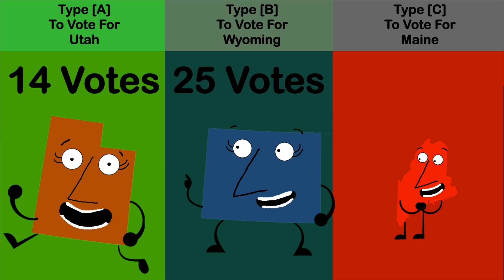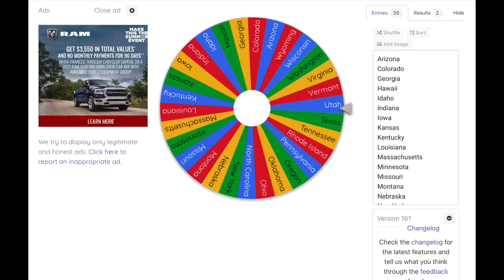The United States Battle Royale Season 1 1/2 #21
The Twenty-First Episode Of Season 1 1/2. Inspired By Geo Facts.